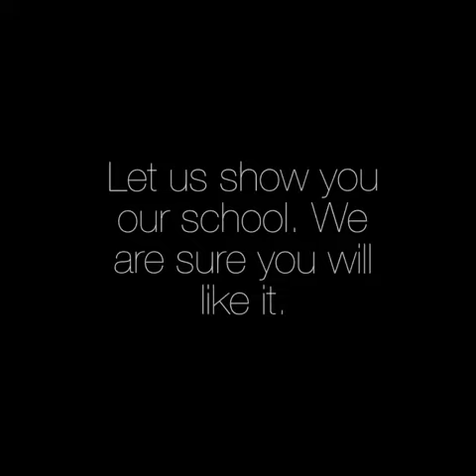Ohanyan Educational Complex, Sona Manukyan,eTwinning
A short video about Ohanyan Educational Complex.